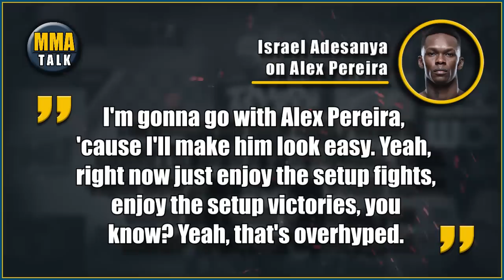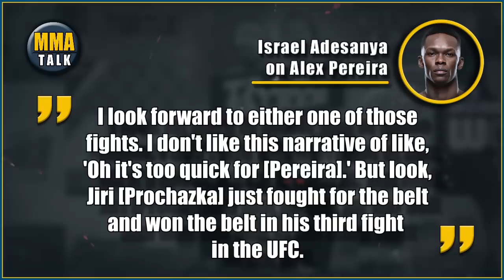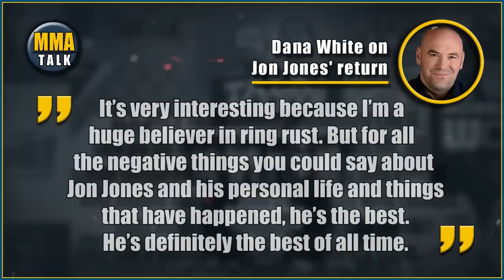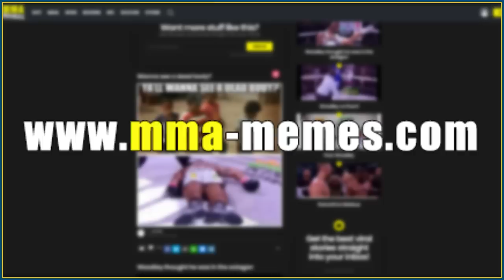Israel Adesanya SLAMS 'overhyped' Alex Pereira! Ngannou GIVES UPDATE on his UFC return,Israel-Hooker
MMA news today:

JOAQUIN BUCKLEY on the current state of UFC's 185 division

FRANCIS NGANNOU gives an update on his UFC return

DANA WHITE reveals Jon Jones will fight Francis Ngannou or Stipe Miocic

00:00 - Time stamps
00:31 -  Israel Adesanya posts intense sparring footage with Dan Hooker
01:48 - Francis Ngannou gives an update on his UFC return
04:12 - Adesanya takes a shot at Alex Pereira ahead of UFC 276
05:40 - Dana White reveals Jon Jones will face Ngannou or Miocic in his return
06:34 - Joaquin Buckley criticizes UFC's middleweight roster
07:52 - TOP 3 MMA memes